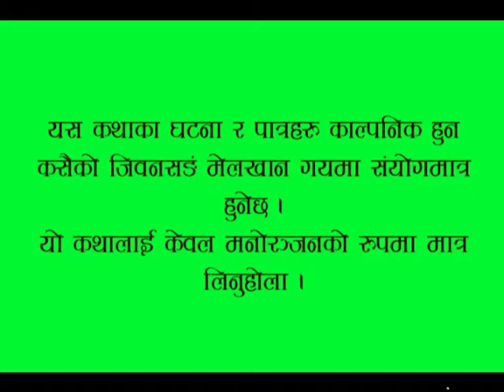Yahako Chalan Sample